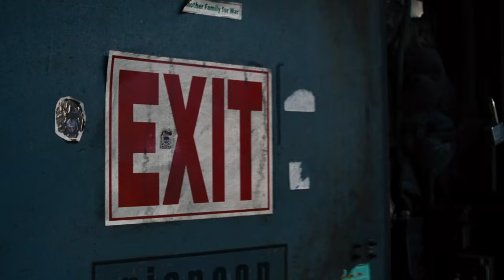Joy (2015) Official HD Trailer [1080p]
Korte inhoud: JOY is het tumultueuze verhaal van een gezin doorheen vier generaties en richt zich op het meisje dat vrouw wordt die een gigantisch bedrijf uit de grond stampt en op haar manier matriarch wordt. De weg wordt geplaveid met verraad, bedrog, het verlies van onschuld en de littekens van de liefde. Het is een intense emotionele en menselijke komedie over hoe een echte baas te worden van een familie en het bedrijfsleven, geconfronteerd met een wereld van meedogenloze commercie. Bondgenoten worden tegenstanders en tegenstanders veranderen in bondgenoten, zowel binnen als buiten het gezin, terwijl het emotionele leven van Joy en haar felle verbeelding haar door de storm leidt.

© 20th Century Fox Film Belgium